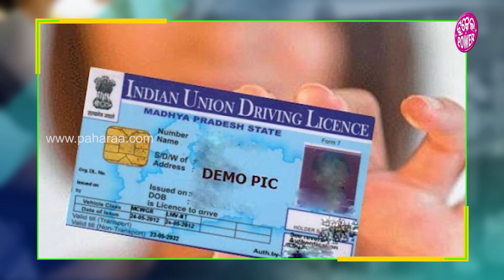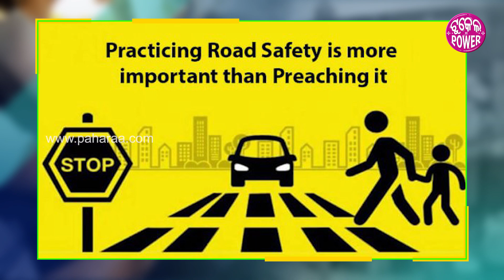ଇଟା କରିଥିଲେ ଡିଏଲ ପାଏବାର୍କେ ଆର୍ ଯିବାରକେ ନାଇଁ ପଡେ ଆରଟିଓ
ଆପଣ ଡ୍ରାଇଭିଂ ଲାଇସେନସ ଲାଗି ଆବେଦନ କରବାରକେ ଚାହୁଁଛନ୍ କାଏଁ । ଜୁଲାଇ ୧ ନୁ ଟିକେ ବଦଲିଛେ ଇନେଇକରି ଥିବାର୍ ନିୟମ୍ । ଏଥର ଆର୍ ଟିକେ ସହଜନେ ଲୋକ୍ ମାନେ ପାଇପାରବେ ଲାଇସେନସ । କିନ୍ତୁ ହେଥିରଲାଗି କାଣା କରବାରକେ ପଡବା, ଆର୍ ନିଜର ପାଖେ କାଣା ଥିଲେ ଯେ ସୁବିଧାରେ ପାଇପାରବେ ଡ୍ରାଇଭିଂ ଲାଇସେନସ ଜାନମା ଆଜିର ଭିଡିଓନେ ।

About Us!